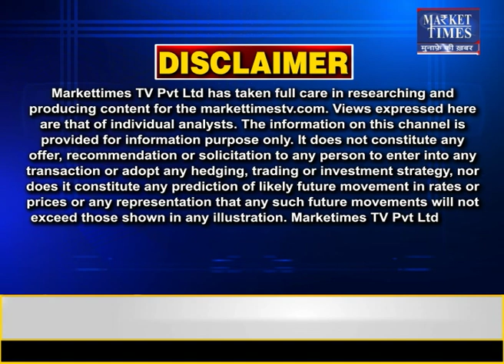देर से मानसून की विदाई बनी परेशानी Market Times TV